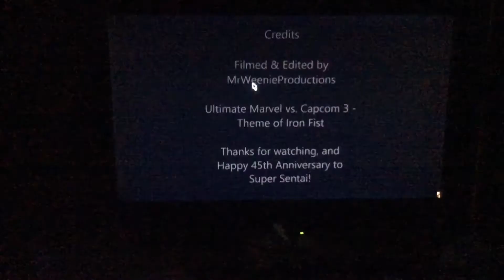Theo Boston 208 - Super Sentai 45th Anniversary Fan Morph